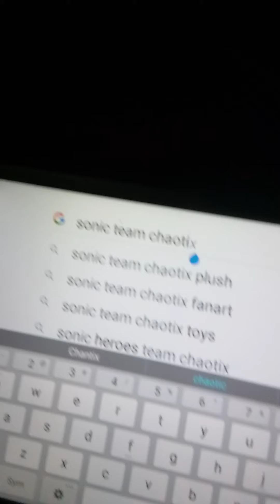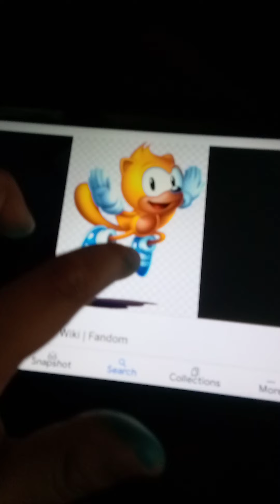mighty meets ray ( Halloween 🎃 special )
this is the day when mighty meets ray will they see each other or will they die